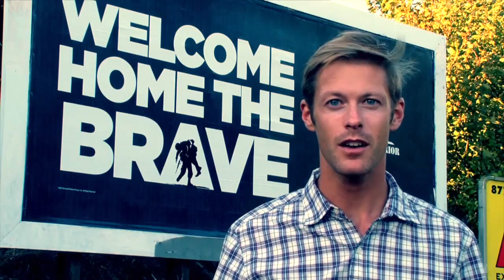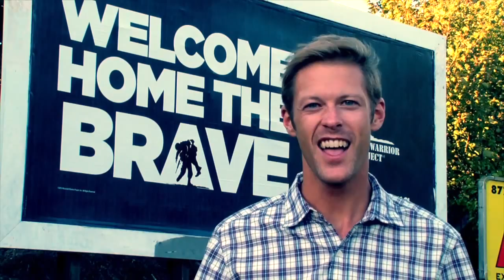Music Teacher sings MASHUP - Brave/Roar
Brave - Sara Bareilles